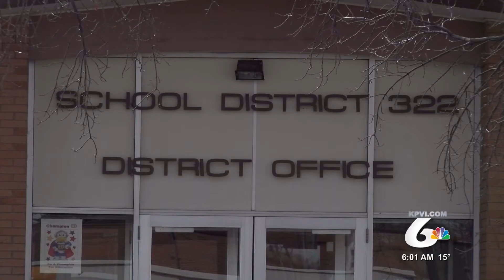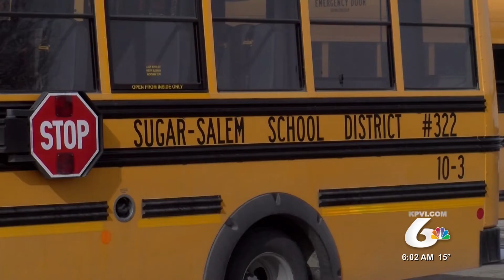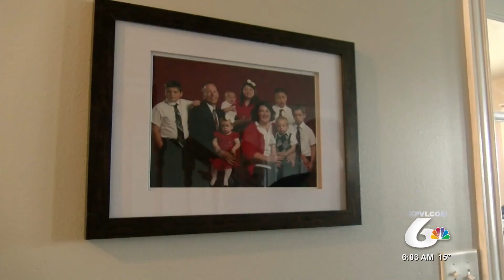Voters to Decide Boundary Changes for Sugar Salem and Fremont School Districts